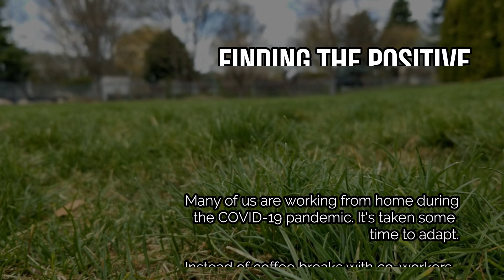Frisbee Catching Vizsla is a Great Way to Spend a Coffee Break!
A fun video about one of the positive ways to spend some time during a pandemic shut-in.

And she's new to catching the Chuckit! frisbee.  Don't bust my chops if your dog catches it way more than she does.  I'm just excited the puppy is catching it at all!